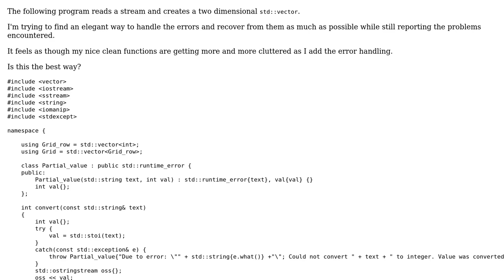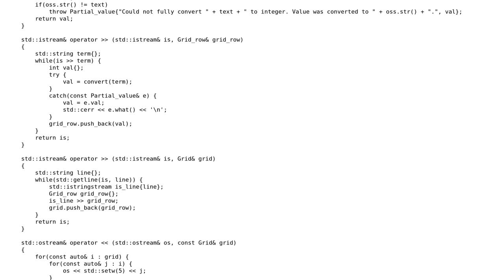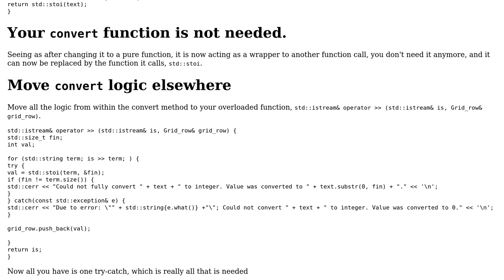Are these try/catch blocks cluttering the code?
With thanks & praise to God, and with thanks to the many people who have made this project possible! You are responsible for your own actions.